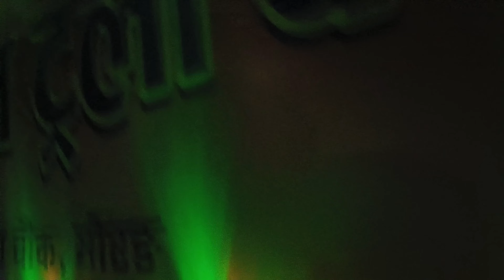Kaveer Diyaad Wedding||Bariyati||08 March 2023